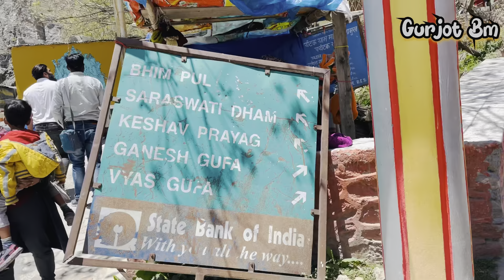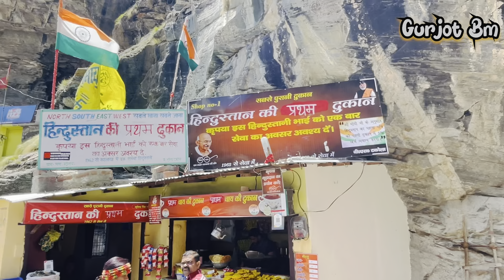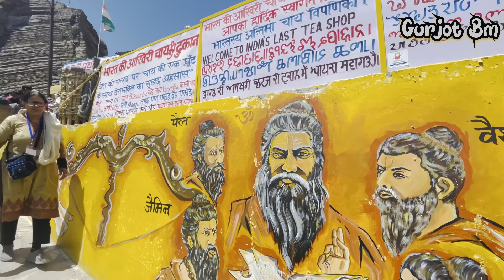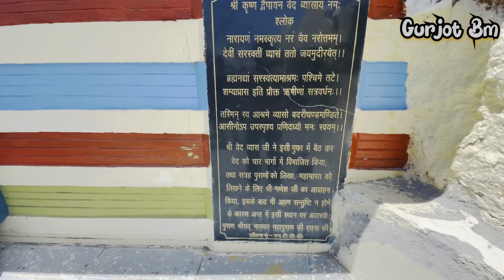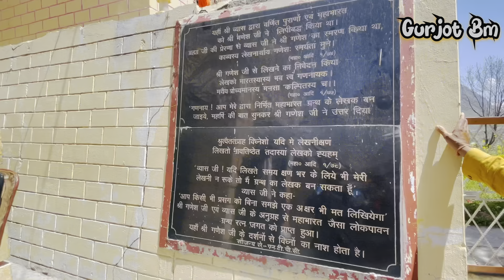First Indian village | Mana | Badrinath to Mana | Vasudhara Fall | Bhim pul | Vyas gufa, Ganesh gufa